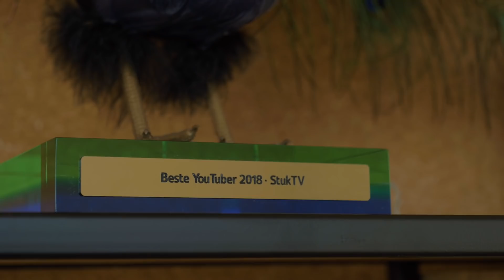GIEL (STUKTV) BIJ DE ZAPP AWARDS! | Zapp Awards 2020 | NPO Zapp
Zapp volgde Giel de Winter van StukTV op weg naar de Zapp Awards! Hoe bereidt Giel zich voor op de Zapp Awards? Wat voor outfit trekt hij aan? En is-ie zenuwachtig?!

De NPO Zapp Awards zijn dé jaarlijkse publieksprijzen voor programma’s, presentatoren, YouTubers, Instagrammers en artiesten van het afgelopen jaar, bepaald door kinderen. Kinderen hebben kunnen stemmen op hun Favoriete Jeugdprogramma, Favoriete Ster Jeugdprogramma, Favoriete Familieprogramma, Favoriete Track NL, Favoriete YouTuber, Favoriete Instagrammer, Favoriete Online serie en Favoriete Jeugdfilm NL De uitreiking van de Zapp Awards 2020 is zaterdag 29 februari vanuit Studio 21 in Hilversum en wordt gepresenteerd door Klaas van Kruistum en Britt Dekker. Met live optredens van onder andere Snelle en Sam Feldt!

Elke maandag, woensdag, vrijdag, zaterdag en zondag om 15.00 uur vind je op dit kanaal een nieuwe video. Bijvoorbeeld van nieuwe series die niet op tv te zien zijn (zoals Forever, De Eindmusical, De Nachtmerrie, Zapplive Checkt en de Zapp Awards), een kijkje achter de schermen bij jouw favoriete programma, alles wat je nog niet weet over de Zappers en... bloopers!